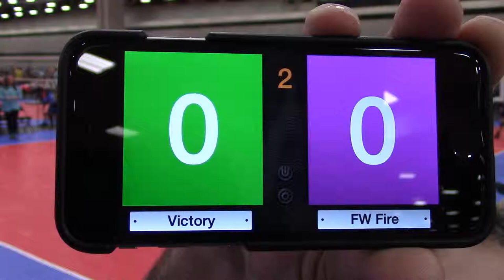Victory15Green vs FWFire15Purple Gold Gm2